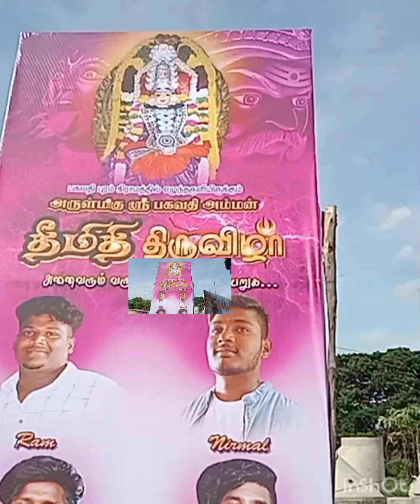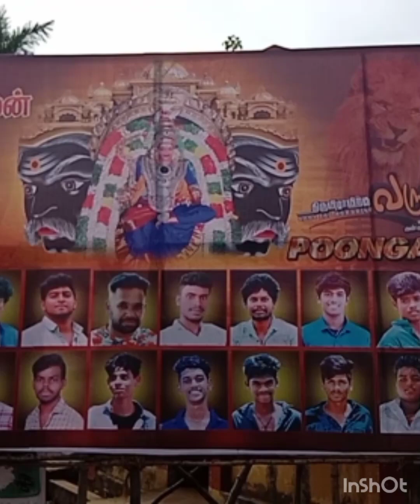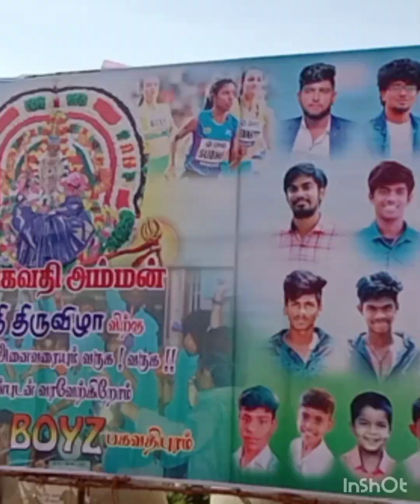பகவதி புரம் பகவதி அம்மன் தீ மிதிதிருவிழா